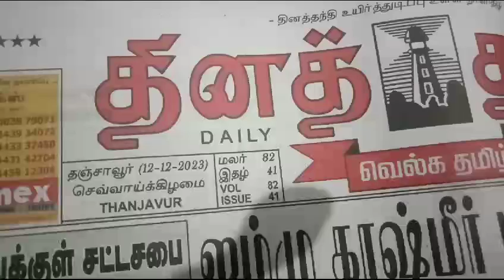BHARAT SEVAK SAMAJ - CENTRAL BSS SERVICES - FREE TUTION PROGRAMME